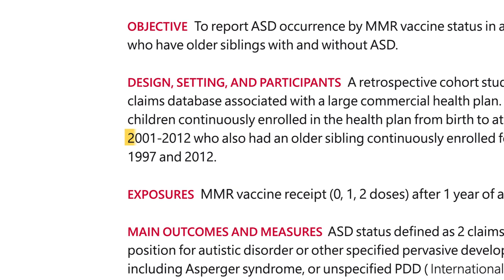6 Verdades sobre as vacinas, 1-Vacina causa autismo?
6 vídeos, 6 verdades. Verdade 1: vacinas não causam autismo. Em menos de 1 minuto, Vera Gattás, da farmacovigilância do Instituto Butantan, explica porque são infundados os argumentos que dizem que vacinas causam autismo. Nos acompanhe por aqui, todo dia, uma verdade.

Equipe Butantan:
Roteiro e direção: Valesca Canabarro Dios
Imagens: Isabella Yoshimura e Rafael Simões
Montagem: Rafael Simões
Motion: Lorena Weinketz